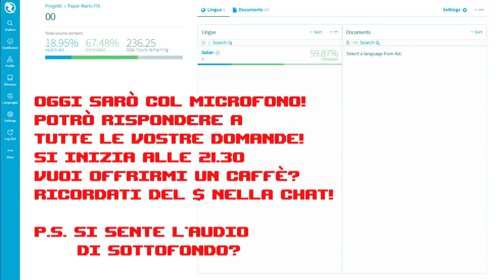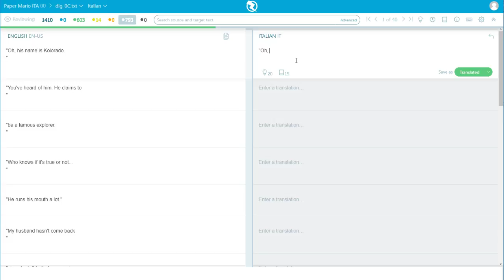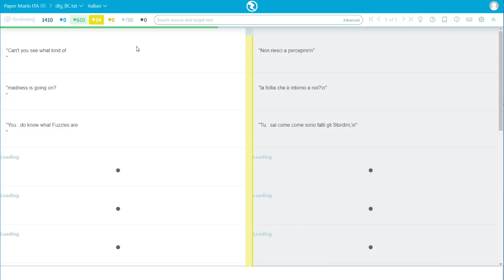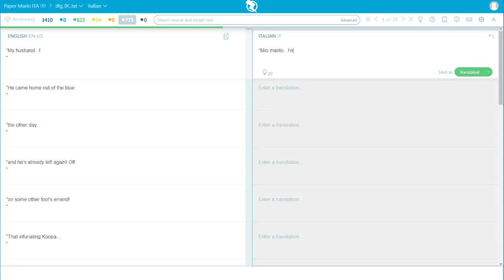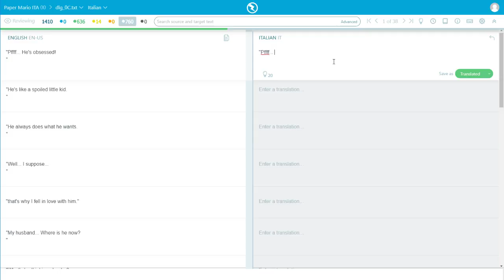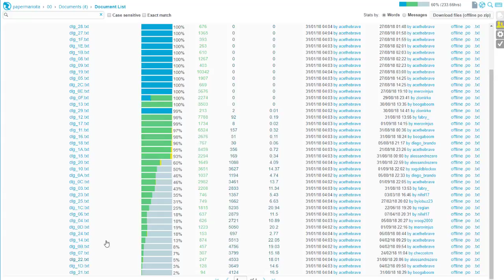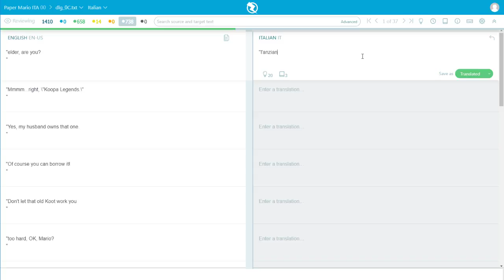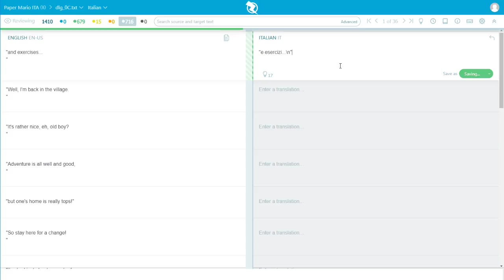PARLIAMONE CON ACE THE BRAVE!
Chiacchiere e traduzione insieme!